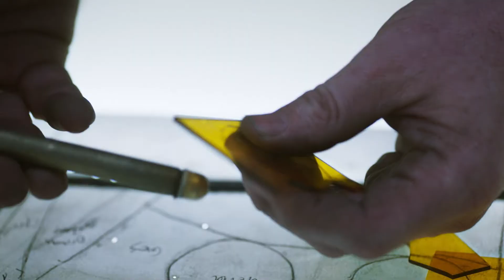SKODA_The Stained Glass_Online Film